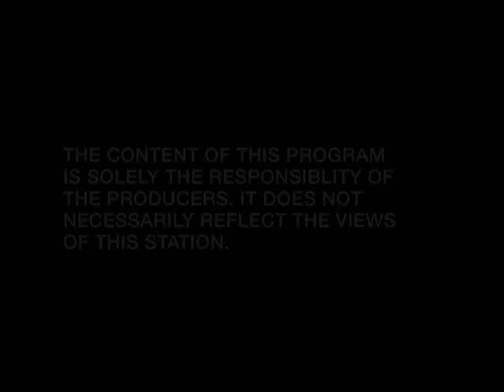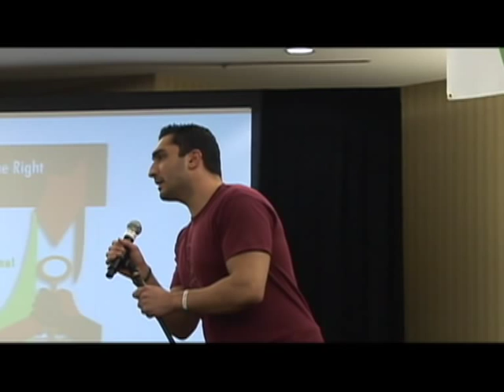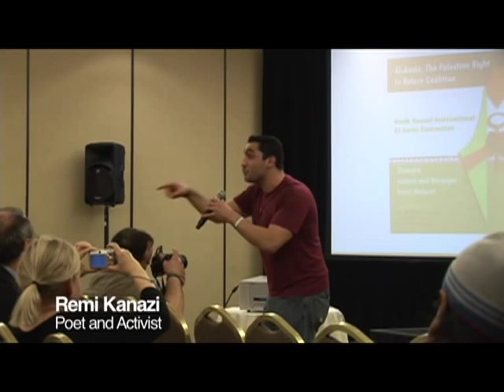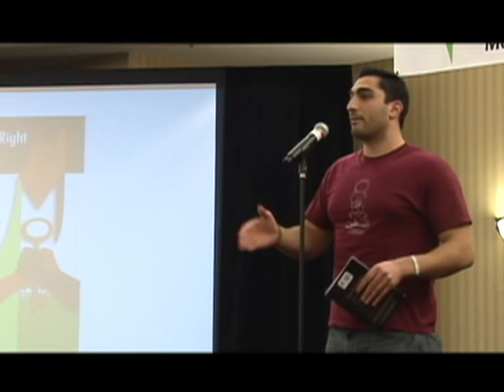Voices of a Generation: Remi Kanazi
At the ninth annual Al Awda convention, Palestinian-American poet, writer, and activist Remi Kanazi shares the struggles and concerns of the Palestinian people through his spoken word performance. This program includes interview footage excerpted from the DVD "Cultural Intifada" produced by Moses Seenarine, courtesy of National Film Network.